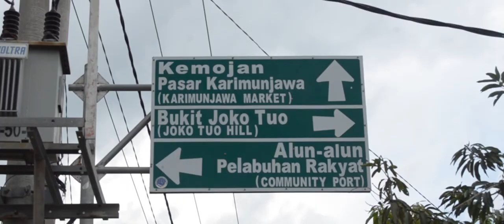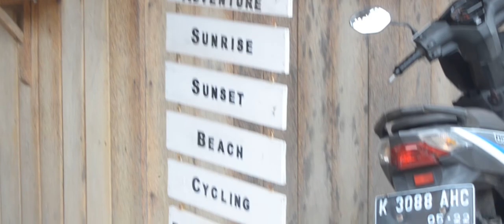INTEGRASI MODAL SOSIAL DALAM PENGEMBANGAN WISATA BAHARI KARIMUNJAWA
Kemajuan dan perkembangan sektor pariwisata tentunya tak lepas dari hubungan 3 elemen penting yaitu masyarakat, pemerintahan, dan swasta. Dimana masyarakat lokal memiliki kontribusi terbesar dalam mendukung berjalanya wisata.
Adanya nilai-nilai dan norma yang dipegang erat oleh masyarakat turut menunjang perkembangan wisata di karimunjawa.

1. Keramahan.
Keramahan menjadi salah satu penunjang dalam perkembangan sektor pariwisata di karimunjawa. Keramahan masyarakat dalam menyambut dan menerima para wisatawan tercermin dalam keakraban mereka dalam berinteraksi dengan para wisatawan. Keamanan.
Keamanan lokasi juga menjadi salah satu faktor pendukung berkembangnya suatu tempat pariwisata. Keamanan lokasi parwisata karimunjawa tercermin dalam perilaku kehidupan masyarakat sehari-hari. Perilaku masyarakat yang selalu membiarkan kunci motor mereka tergantung di motor menjadi salah satu bukti begitu amannya karimunjawa dari adanya berbagai kejahatan.

2. Keamanan.

3. Jaringan/ Relasi Sosial.
Berbagai jaringan yang dibentuk oleh masyarakat menjadi bagian lain dari berkembangnya pariwisata di karimunjawa. Adanya jaringan ini terlihat dari berbagai paguyuban yang ada, seperti paguyuban homestay, transportasi dan lain-lain. Paguyuban ini saling mendukung dan melegkapi satu sama lain sehingga perputaran roda pariwisata dapat berjalan dengan baik.
Selain 3 hal diatas, kebudayaan yang dimiliki oleh masyarakat juga menjadi factor penunjang lain terhadap pariwisata Karimunjawa. Kebudayaan tersebut antara lain yaitu paguyuban Pencak silat, Paguyuban tari dan kelompok batik minagara.
Dengan adanya hamparan pulau yang indah dan dipadukan dengan berbagai modal sosial yang dimiliki oleh masyarakat, menjadikan karimunjawa memiliki daya pikat tersendiri bagi hati para wisatawan untuk bekunjung. Selain disuguhkan alam yang indah para wisatawan juga bisa merasakan hangatnya sambutan oleh para penduduk dimana mereka berkunjung.

Tim Peneliti :
1. Prof. Dr. Tri Marhaeni PA
2. Dr. Atika Wijaya
3. Kuncoro Bayu, MA